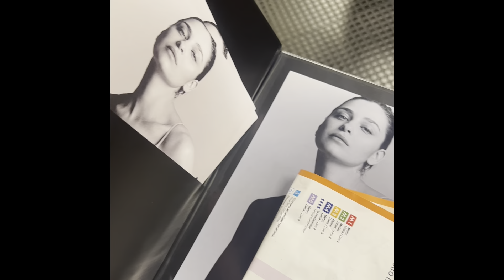Talk mit Nasty über diversity in der Model Branche vs. GNTM, Falsches Selbstbild, mental health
Stellt mir gerne Fragen in den Kommentare wenn euch etwas auf dem Herzen liegt ❤️

Folgt mir gerne auf Instagram @nasty.bory für mehr Updates!

Xx
Eure Nasty